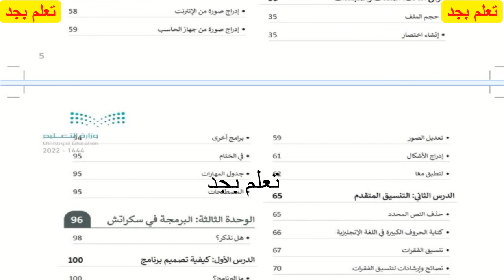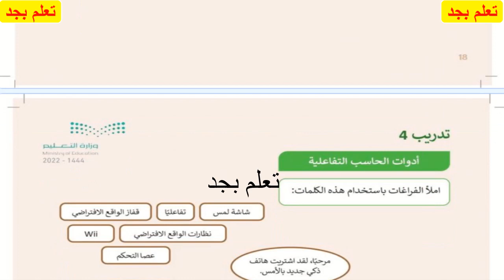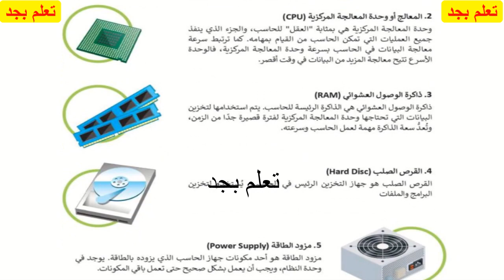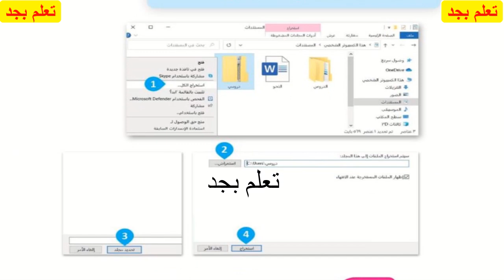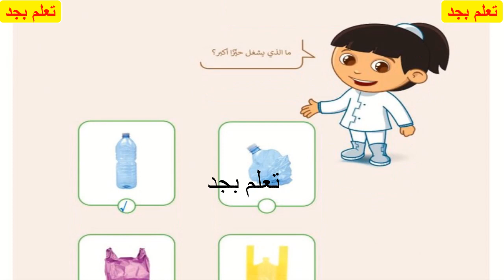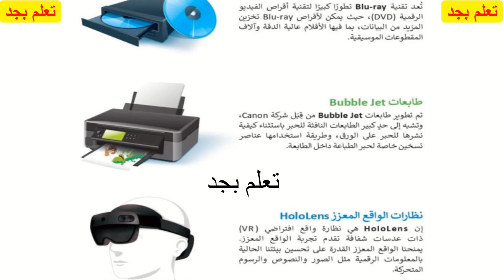حل كتاب المهارات الرقمية للصف الخامس والسادس الابتدائي الفصل الدراسي الأول ف1 1444هـ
حل كتاب المهارات الرقمية للصف الخامس
 حل كتاب المهارات الرقمية السادس الابتدائي
الفصل الدراسي الأول ف1 1444هـ